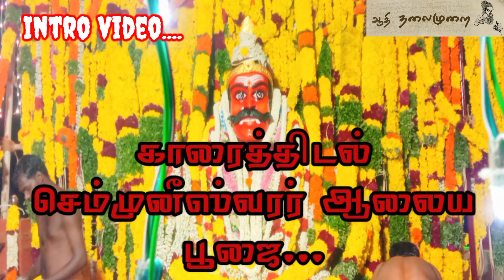காரைத்திடல் செம்முனீஸ்வரர் ஆலைய பூஜை / kaaraithidal semmuneeswarar alaiya poojai tiruvarur district